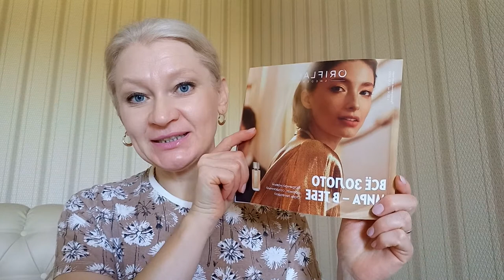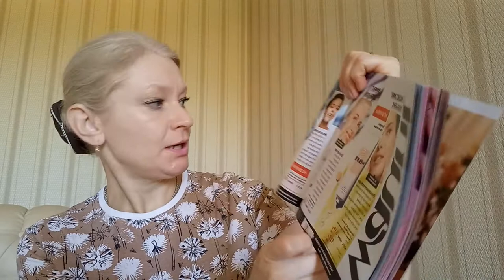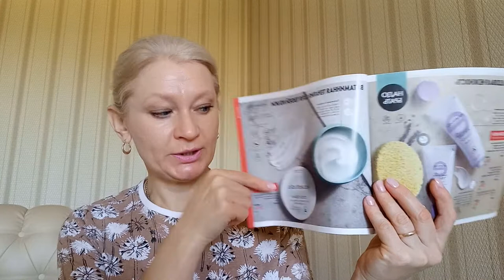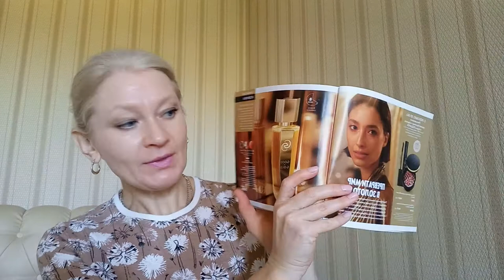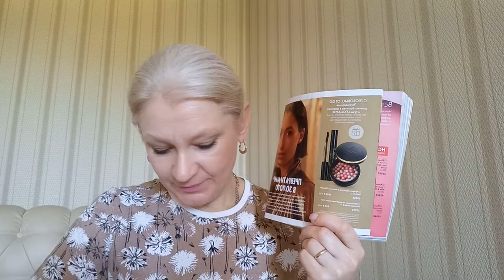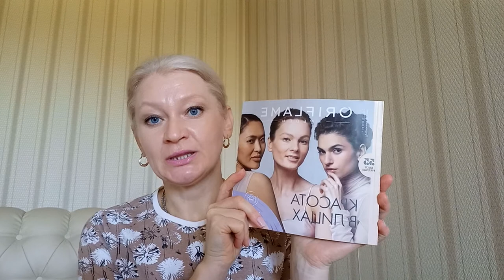Распаковка заказ по каталогу 1422 Орифлэйм